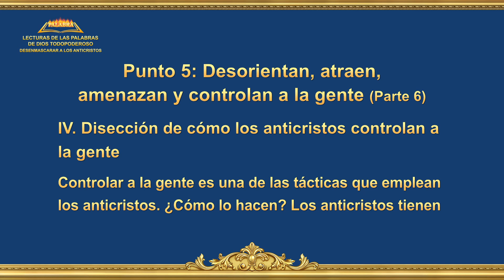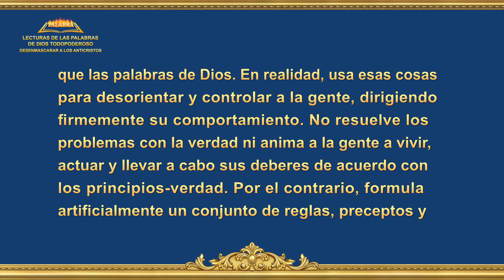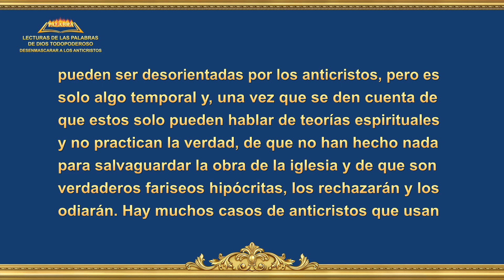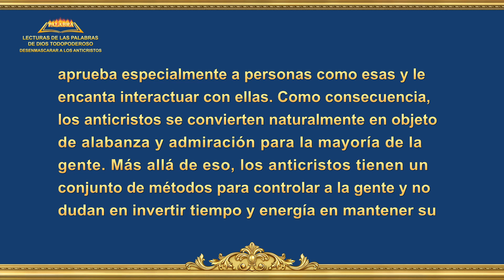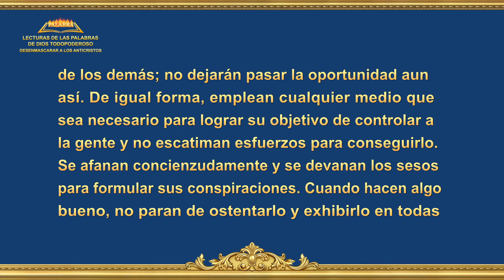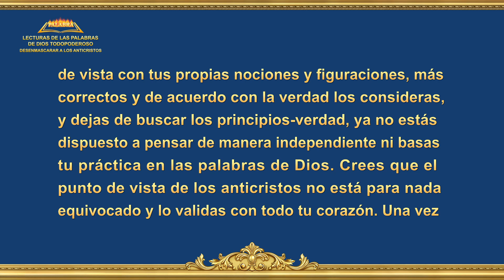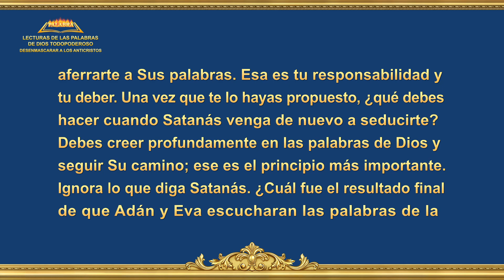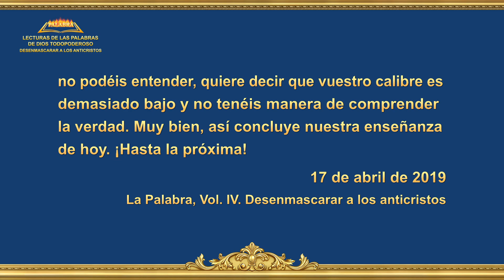La Palabra de Dios | Punto 5: Desorientan, atraen, amenazan y controlan a la gente (Parte 6)